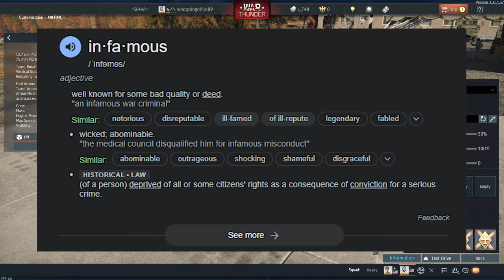This Update CHANGES WarThunder!!!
Today we are back with warthunder again with my cousin! It's a crazy video so I hope you all enjoy I had fun recording this video!

Time Stamps!